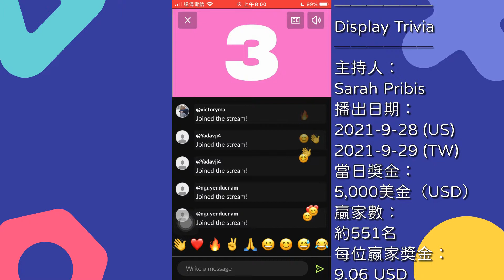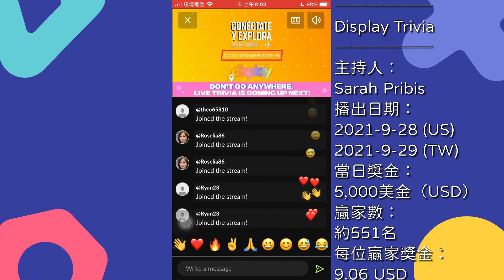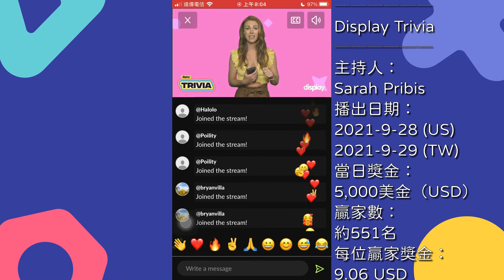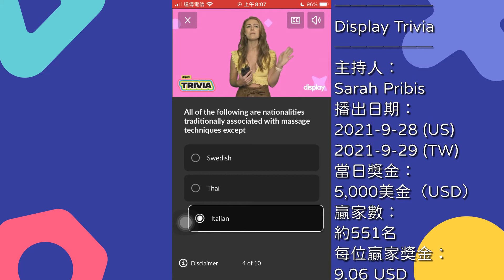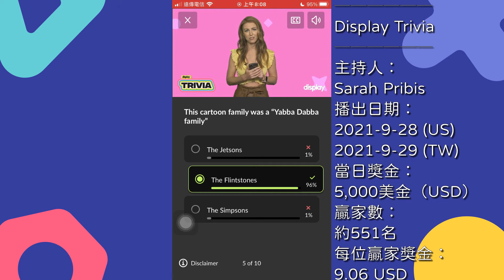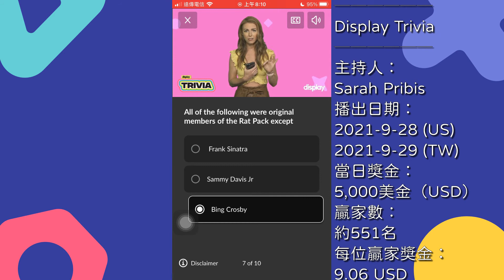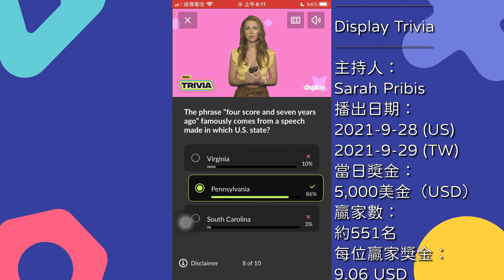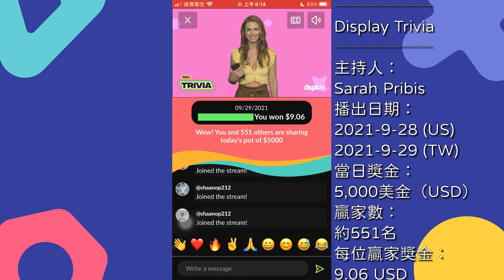問答遊戲『Display Trivia』遊玩 主持人：莎拉·普律比士（Sarah Pribis） 遊戲日期：2021-9-28（美國時間） ∕ 2021-9-29（臺灣時間）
【說明】
本集獎金為5,000美元（The pot of the episode is USD 5,000）
本集約有551名玩家瓜分此次獎金（There were around 551 players could share the pot at this episode）
每名玩家約可獲得9.06美元的獎金（Each winner could win around 9.06 USD reward）